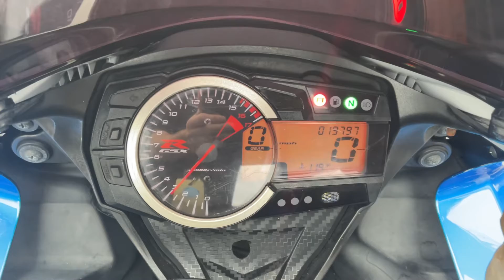2014 Suzuki GSX-R600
2014 Suzuki GSX-R600 $9499